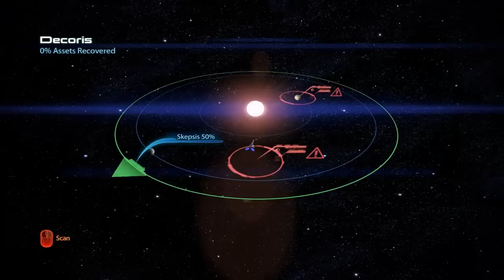Let's Play Mass Effect 3 - Part 9: An Old Friend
We head to rescue some students and who do we come across?  Why an old blast from our past.  I really do dislike how Bioware has made an interesting group Cerberus so 1 dimensional now though.  Ah well